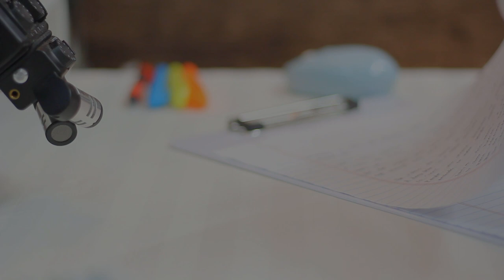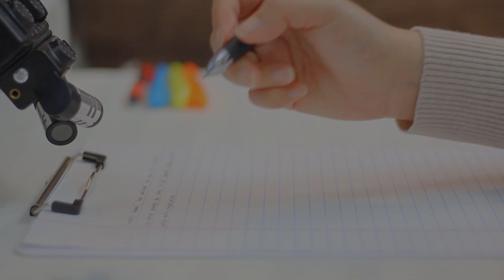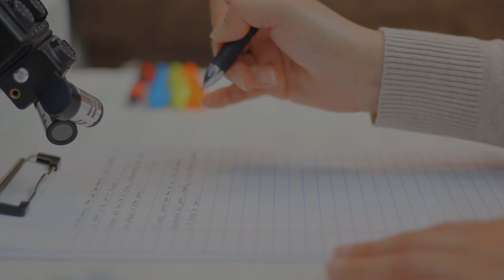Study With Me | ASMR Writing | No Music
No Music
ASMR : Real Sound, Writing Sound
Quiet Library Ambience Sounds for Studying, Working